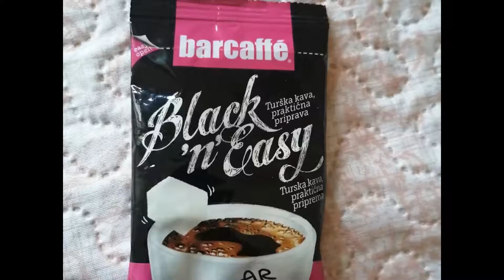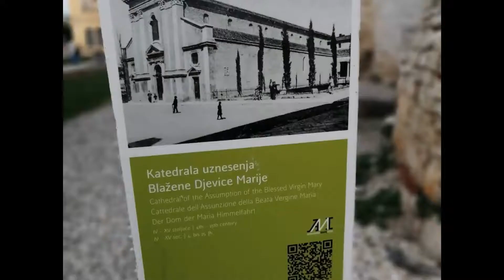🇭🇷 Pula Croatia photo dump